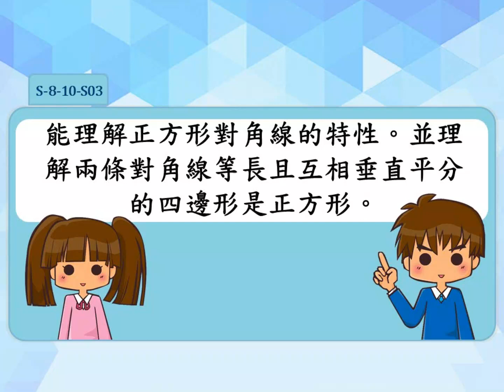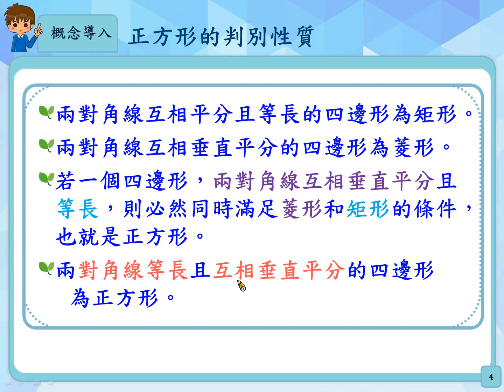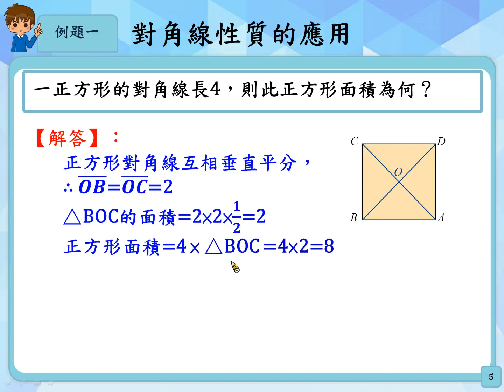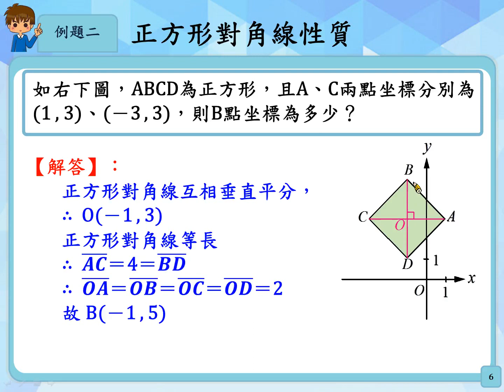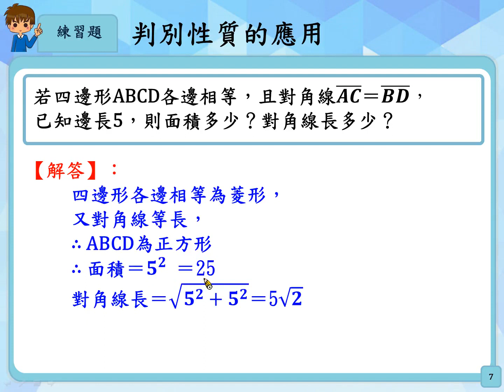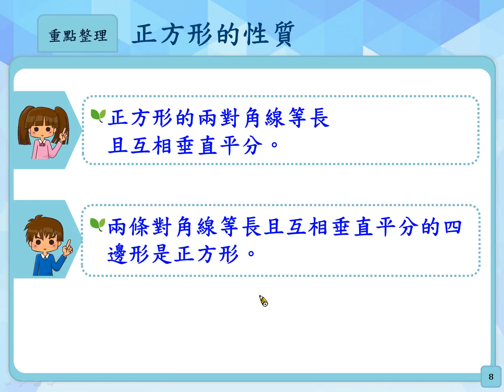S-8-10-S03 能理解正方形對角線的特性。並理解兩條對角線等長且互相垂直平分的四邊形是正方形